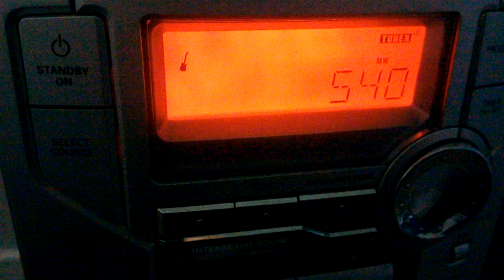11 November 2022